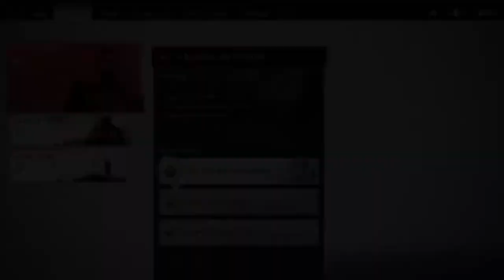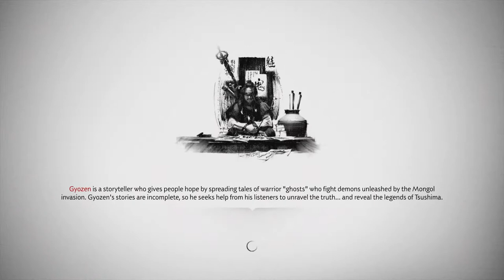Ghost of Tsushima NichoFat 3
Hey guys, I am a boy from somewhere (can’t tell you) and I create videos like every 15000 months